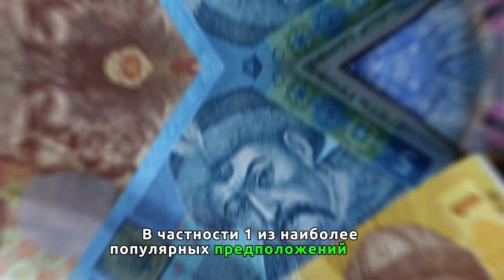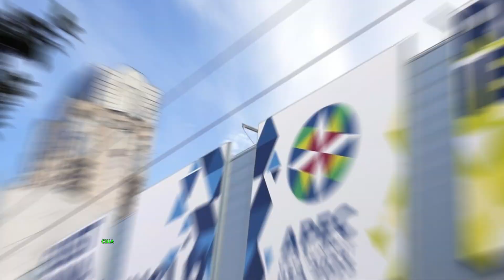Путин не повёлся на очередную уловку Байдена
Президент России Владимир Путин не поддался на уловку американского коллеги Джо Байдена, внезапно продемонстрировавшего жест «дружелюбия»